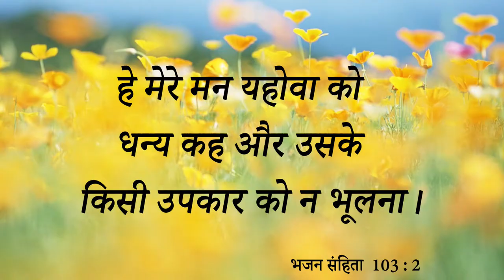Big Testimony || इस गवाही से आप समझोगे कि जब प्रभु आपको चंगा करता है तो आपने क्या करना है